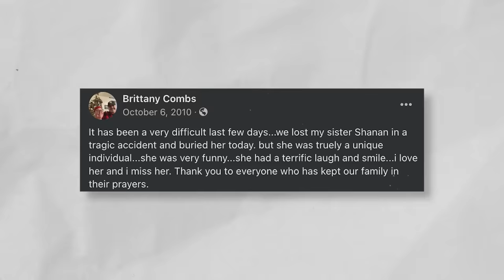The Truth About Chris's Wife on 1000 Lb Sisters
Chris has almost become one of the main characters on 1000 LB Sisters. Love him or hate him he's really taken control of his weight issues and has always been there for Tammy and Amy. One thing about Chris that's kind of been a mystery is his wife...she never seems to say much at all!

What do you guys think about Chris and his wife? Why do you think she doesn't say anything?